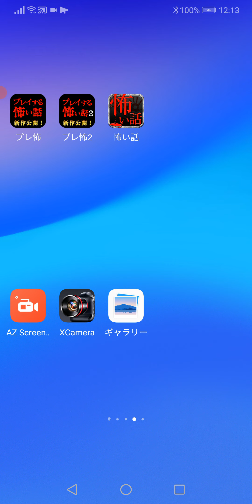〖素人〗気分で歌ってみたい曲をのんびりと。❝歩いて帰ろう❞昔ポンキッキーズで流れていました。